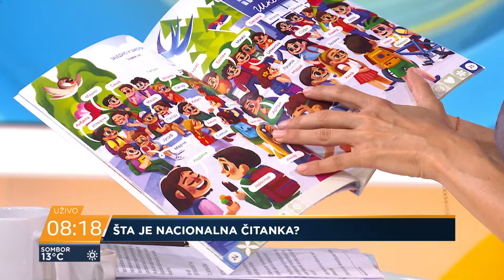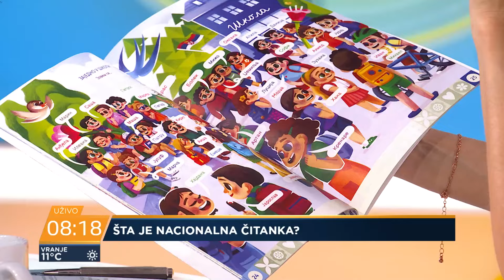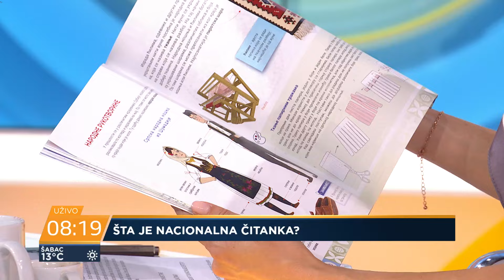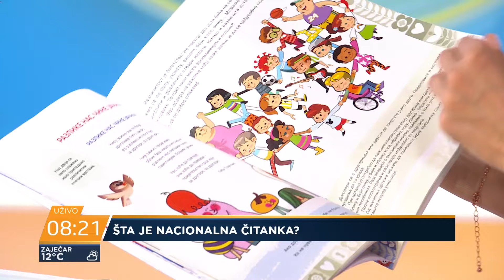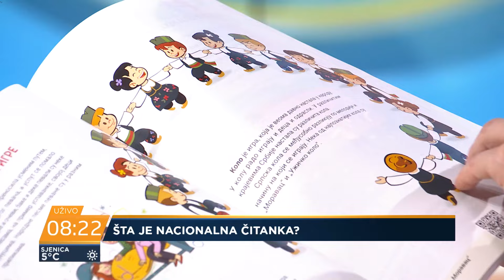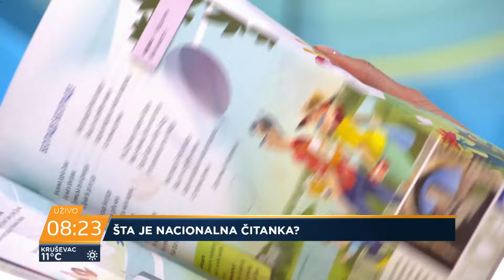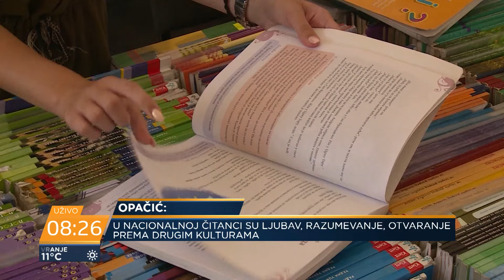Šta je Nacionalna čitanka i šta u njoj piše? - Zorana Opačić